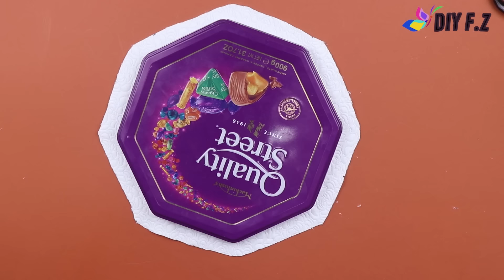Aesthetic DIY Room Decor & cute slipper #3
Aesthetic DIY Room Decor & cute slipper